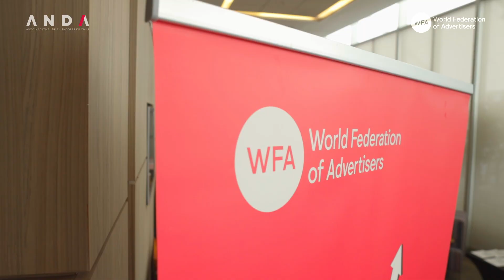Encuentro LatAm WFA 2022, Chile país anfitrión